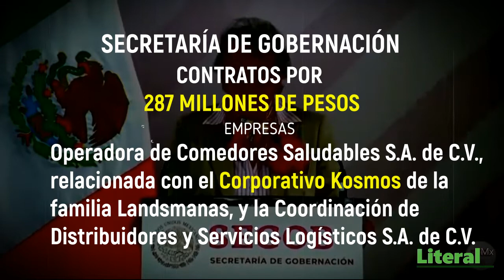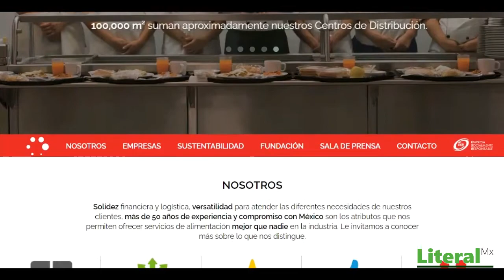Jugoso negocio de alimentos, contratos por $287 millones de Gobernación a empresas dudosas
La Secretaria de Gobernación otorgó contratos por 287 millones de pesos a dos empresas vinculadas con desvíos millonarios de dinero, e incumplimientos de las condiciones mínimas de calidad.
Una investigación en Compranet de “La Opinión de México” señala que las compañías “Operadora de Comedores Saludables S.A. de C.V.”, relacionada con el “Corporativo Kosmos” de la familia Landsmanas, y la “Coordinación de Distribuidores y Servicios Logísticos S.A. de C.V.” ganaron la licitación del servicio de alimentos para migrantes en las estaciones migratorias.